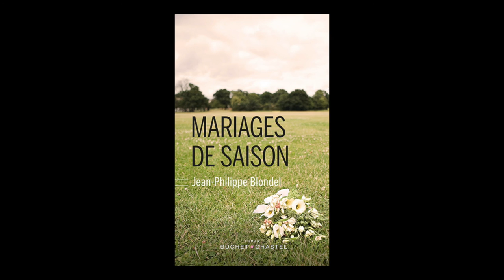Jean-Philippe Blondel - Mariages de saison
Jean-Philippe Blondel vous présente son ouvrage "Mariages de saison" aux éditions Buchet Chastel. Rentrée littéraire janvier 2016.

Notes de Musique : MOZART - Fantasie on Two Motives from Mozart's Marriage of Figaro - Katherine Chi. Free Music Archive.